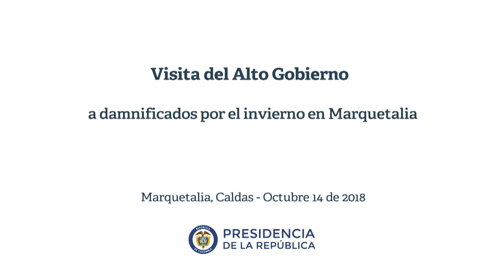Declaración al término de la visita a damnificados por el invierno en Marquetalia - 14/Oct/2018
Declaración del Gobierno Nacional al término de su visita a los damnificados por el invierno en Marquetalia - 14 de octubre de 2018